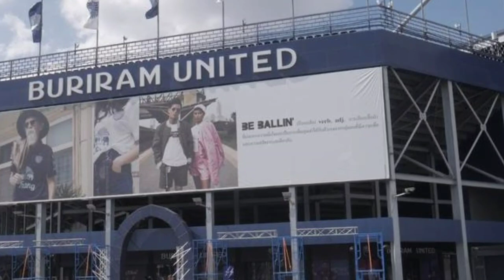Usai Bantai Taiwan, Timnas Indonesia U23 Tanpa kenal lelah langsung OTW Tajikistan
Timnas Indonesia U23 langsung ke Tajikistan#Timnas Indonesia U23#Tajikistan#Kualifikasi piala Asia2023